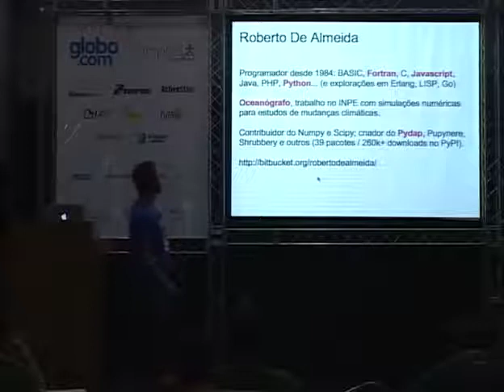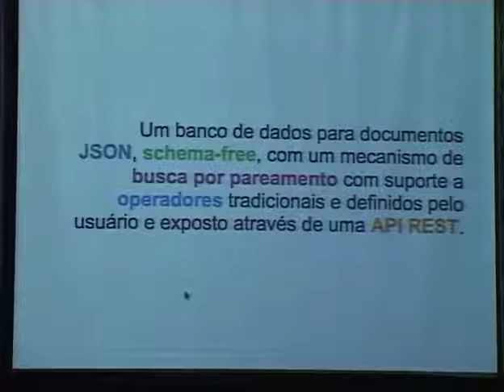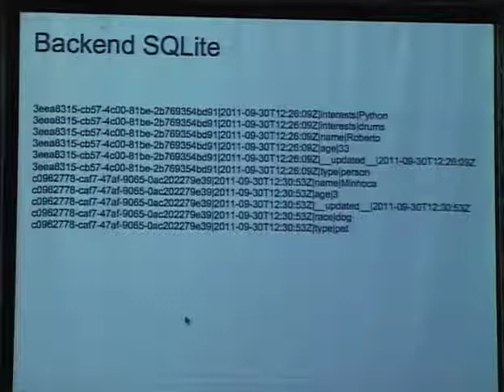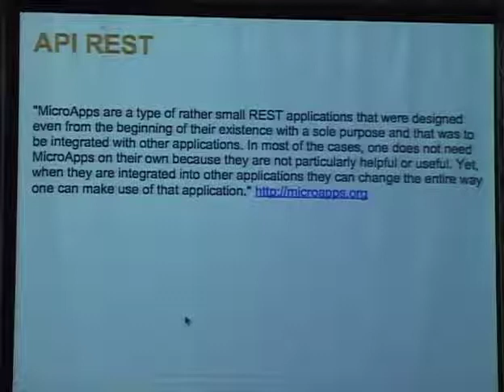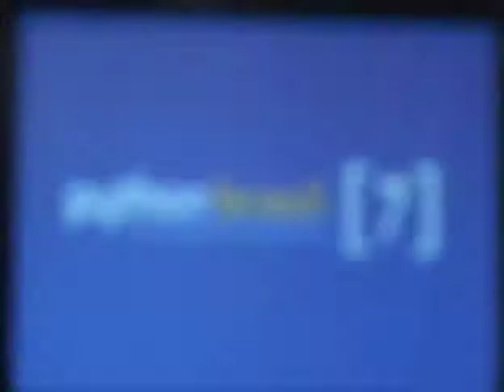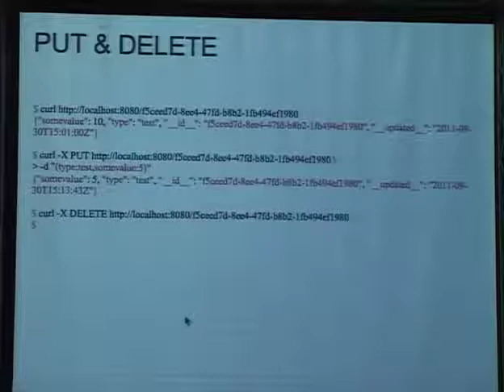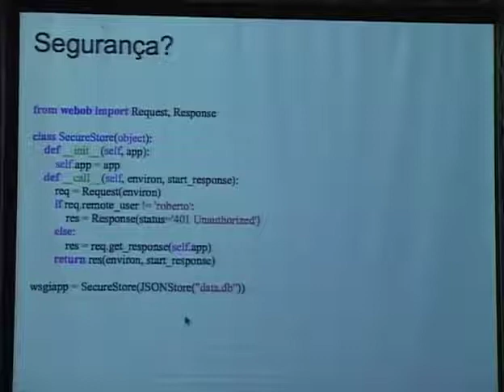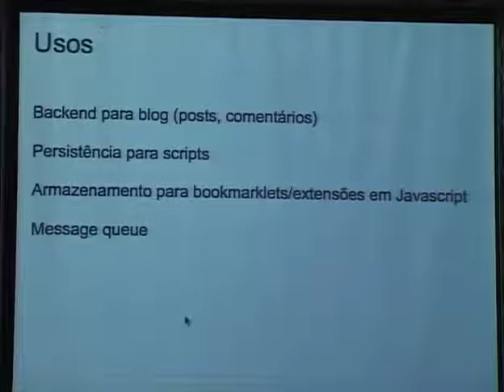3 Roberto de Almeida Um pequeno banco de dados para a Web